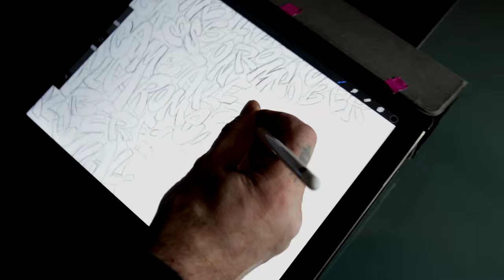BOOGIE x ALFA ROMEO F1 TEAM - Making Of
When dreams come true and you get the chance to paint your first F1 car. Thank you @sauberf1team  and ALFA ROMEO STAKE F1 TEAM for the trust.

Sound:
Yarin Primak - bring me joy
Reborn - Old Sneakers
Daniel Brown - I Love Her
Out of Flux - Maximum

by Artlist